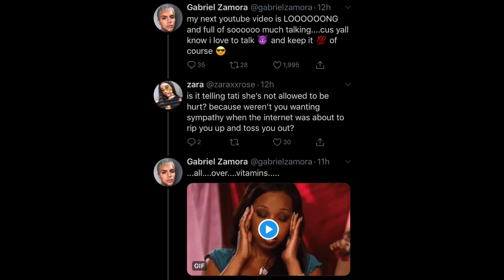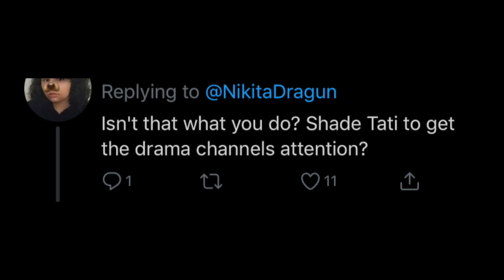Tati & Nikita Dragun Friendship DONE Because Of James Charles